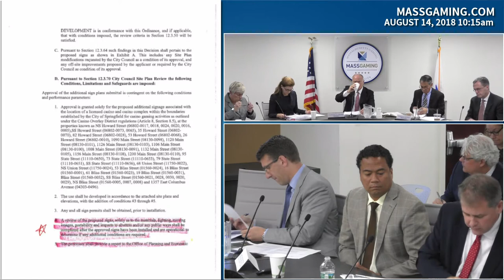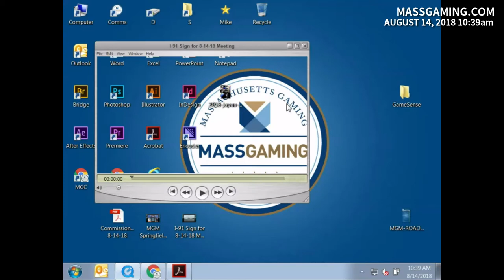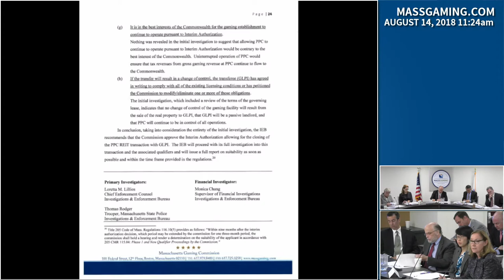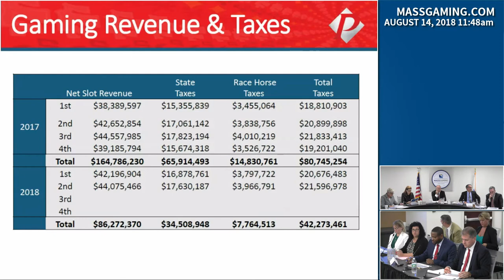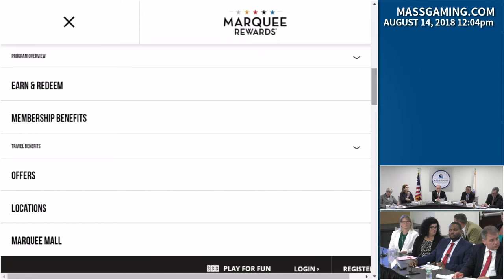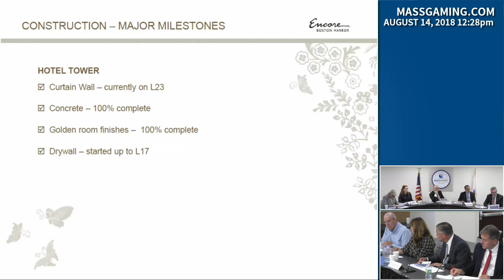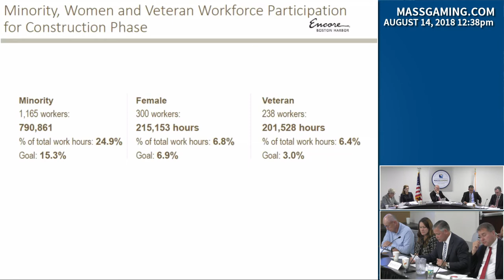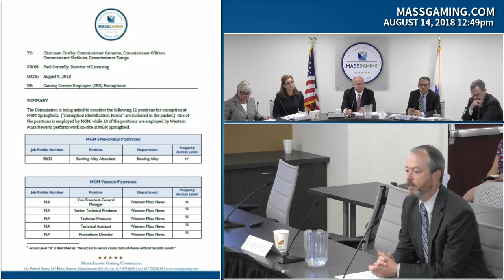MGC Meeting 8.14.18